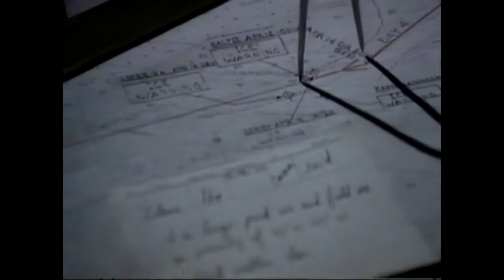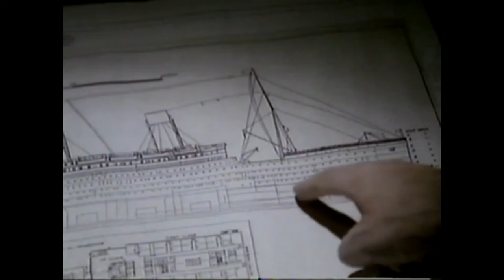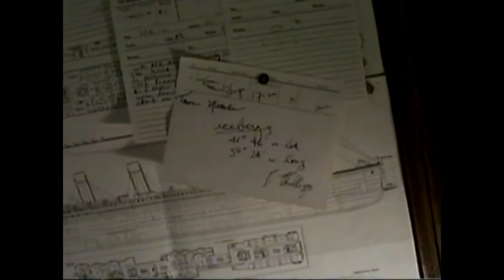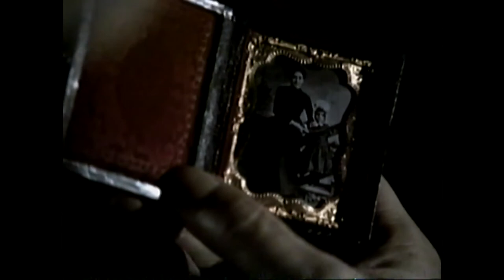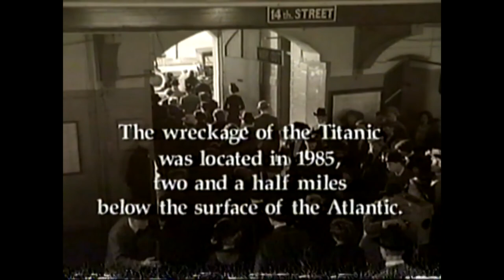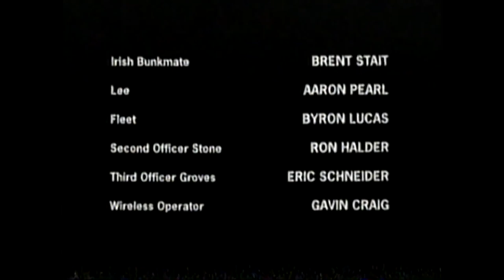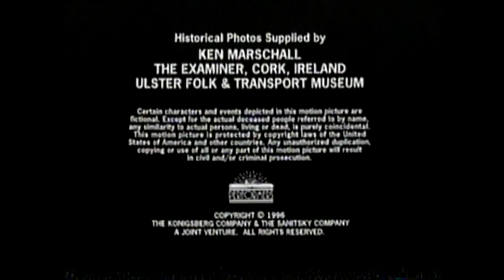Titanic 1996 miniseries